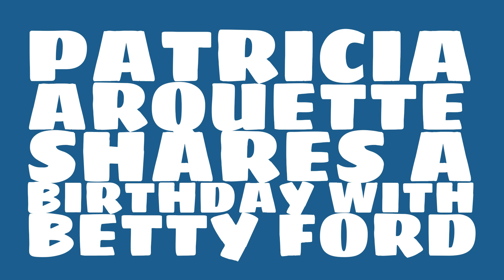What was Patricia Arquette's birthday?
When was Patricia Arquette born? Watch this video to learn Patricia Arquette's birthday and other trivia about Patricia Arquette